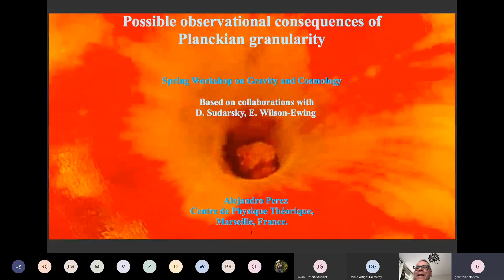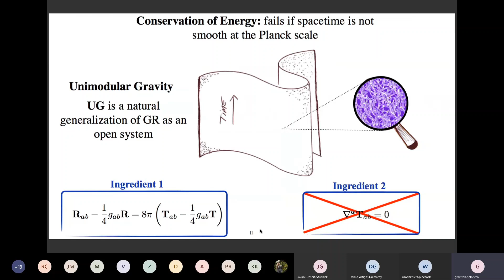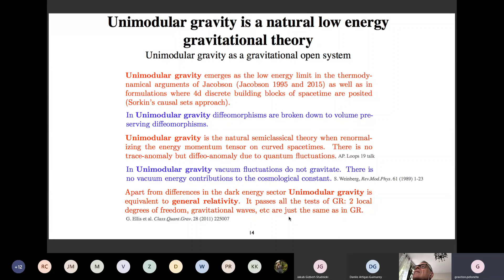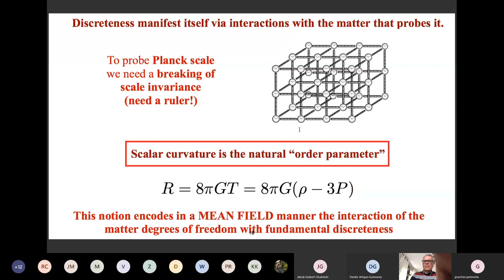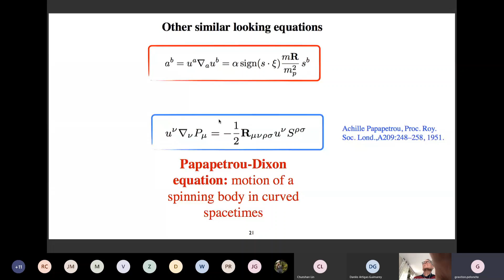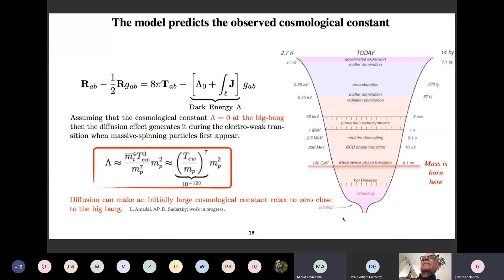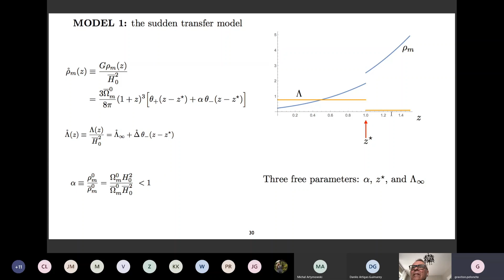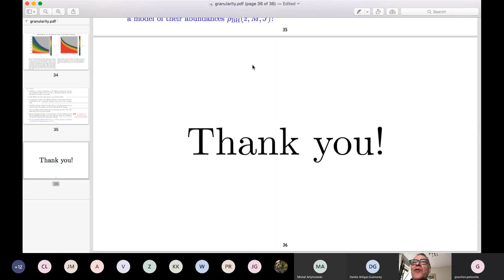A. Perez: Possible observational consequences of Planckian granularity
I will argue that discreteness at the Planck scale (naturally expected to arise from quantum gravity) might manifest in the form of minute violations of energy-momentum conservation of the matter degrees of freedom when described in terms of (idealized) smooth fields on a smooth spacetime. In the context of applications to cosmology, such “energy diffusion” from the low energy matter degrees of freedom to the discrete structures underlying spacetime would lead to the emergence of an effective dark energy term in Einstein’s equations. We estimate this effect using a (relational) hypothesis about the materialization of discreteness in quantum gravity which is motivated by the strict observational constraints supporting the validity of Lorentz invariance at low energies. Arguments based on a simple dimensional analysis lead to an estimate of an effective cosmological constant agreeing in order of magnitude with its observed value. I will also mention possible implications in the more recent dynamics of the universe.